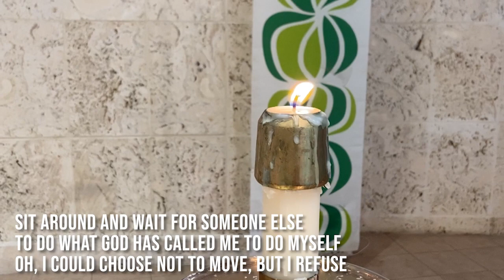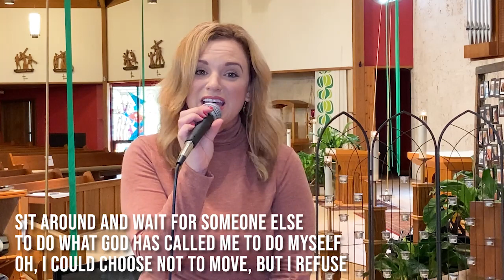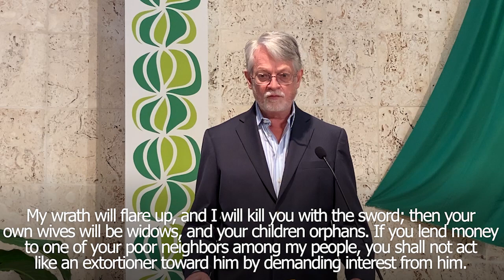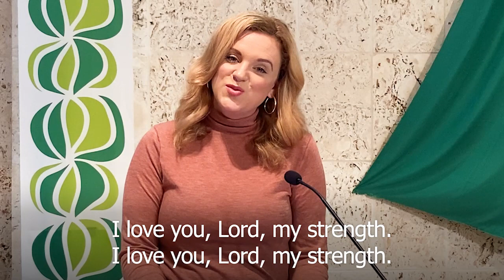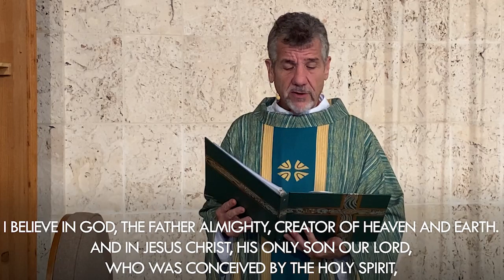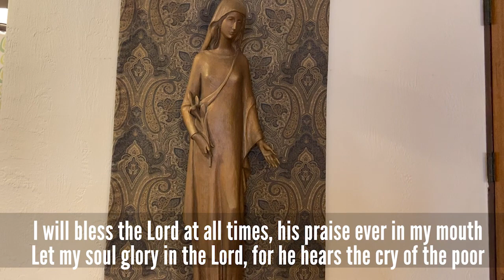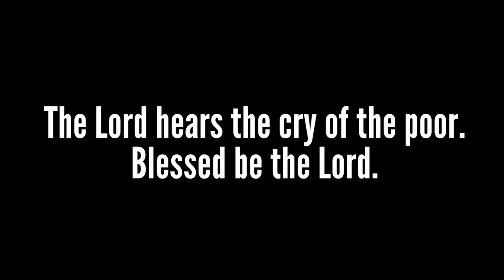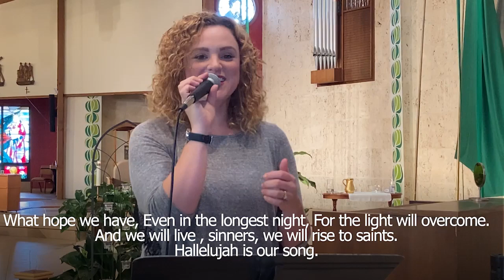The 30th Sunday In Ordinary Time | October 25, 2020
Welcome to "at home" Church! We are so grateful that you have decided to celebrate with us today.

We are also incredibly thankful for those of you who are able to support our various ministries during these times, either by giving online at:

OR

*ANNOUNCEMENTS*

• Sunday is the last day we are collecting items for the Pregnancy Crisis Center in the church foyer.   Thank you for your generosity.

• Halifax Urban Ministries would appreciate volunteers to help pack bags of food for families in our community who are in need.  They meet every Tuesday from 1-4PM at the Ocean Center 101 N. Atlantic.  There are also volunteer opportunities for prep sessions on Mondays at Noon and Tuesdays at 8:30AM.  You may come and go as your schedule permits.  Enter through the glass doors at the Arena loading docks.  They are feeding over 3000 families per week.  Please come with face masks and gloves.   As of this week 47,000 grocery bags have been distributed totaling over 1 million pounds of groceries.

• Drum Circle is meeting this Wednesday, October 28th at 6PM under the Pavilion.  Please wear your masks.  We will arrange for safe distancing.

This is the way Fr. Phil keeps in touch with us regarding important news and events.